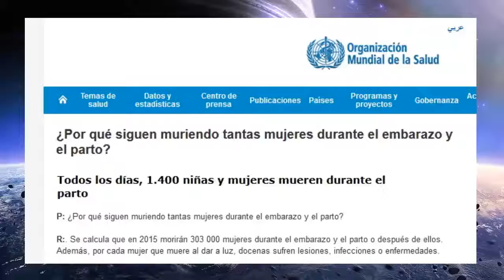Los seres humanos somos extraterrestres que venimos de otros planetas dice científico - 2017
Los seres humanos son extraterrestres que venimos de otros planetas dice científico. El Dr. Ellis dice que hay millones de personas en todo el mundo que